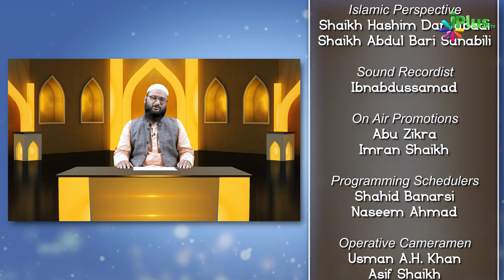Eid Ki Namaz Ke Ahkaam Aur Masail Part 2 | Nafil Namaz Ep 21 | Shaikh Rashid Hasan Madani | iPlus TV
UPI : donateilm@icici